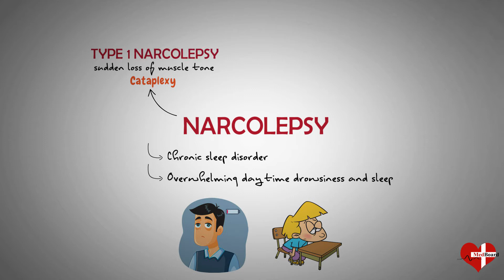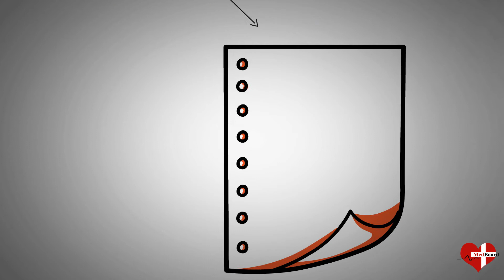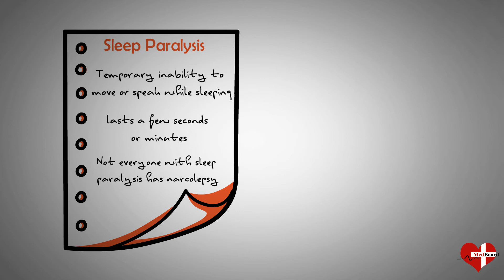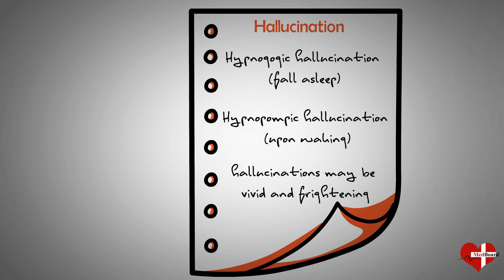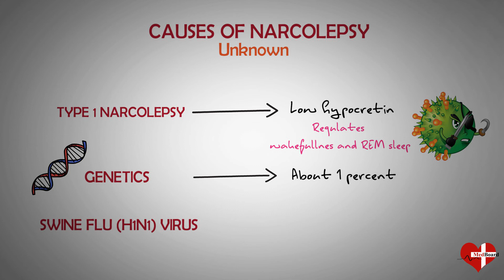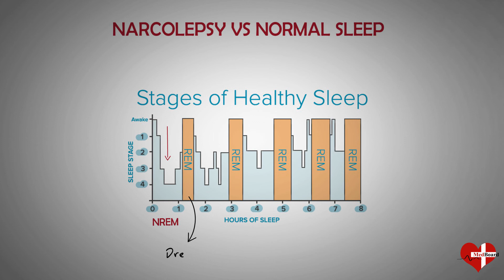What is Narcolepsy and Cataplexy? | Narcolepsy Symptoms, causes and treatment Made Easy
What is narcolepsy? Is narcolepsy dangerous? What causes narcolepsy? What are the symptoms of narcolepsy and how it is treated?

These are the most common questions asked about narcolepsy. Narcolepsy is a chronic sleep disorder characterized by overwhelming daytime drowsiness and sudden attacks of sleep.

In this whiteboard animated medical lecture, We have discussed all about narcolepsy and cataplexy. Following are the main topics covered in the video:

- What is narcolepsy? Explanation and definition of narcolepsy.
- What is cataplexy?
- Types of narcolepsy (narcolepsy type 1 and narcolepsy type 2).
- Sign and symptoms of narcolepsy (Excessive daytime sleep, Cataplexy, Sleep paralysis, hallucination)
- Causes of narcolepsy (Hypocretin deficiency)
- Normal sleep vs narcolepsy sleep
- Risk factors of narcolepsy
- Complications of narcolepsy